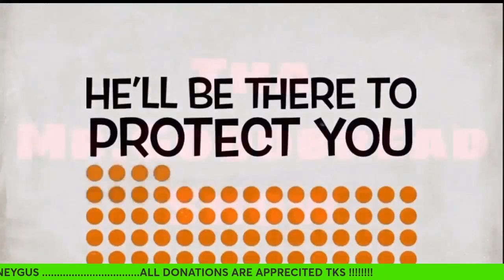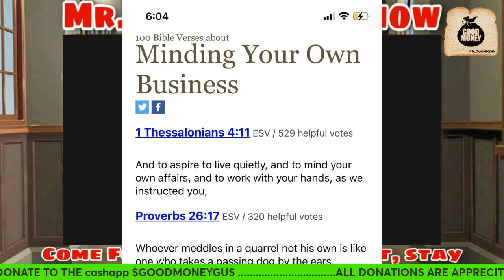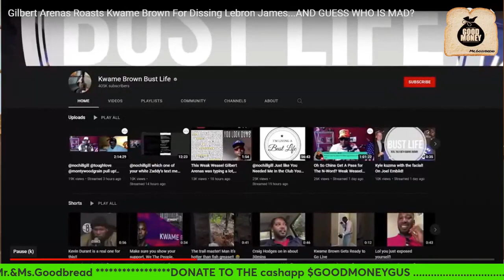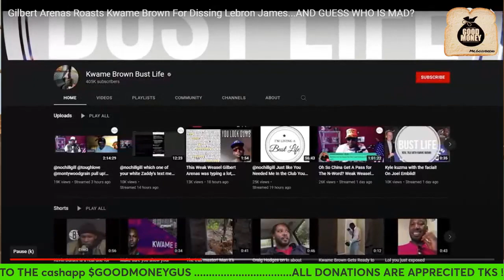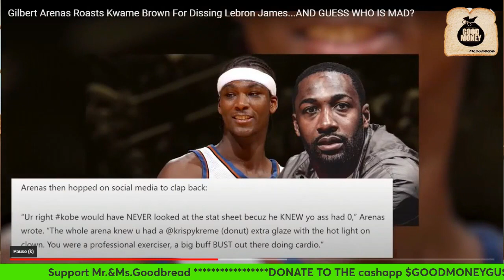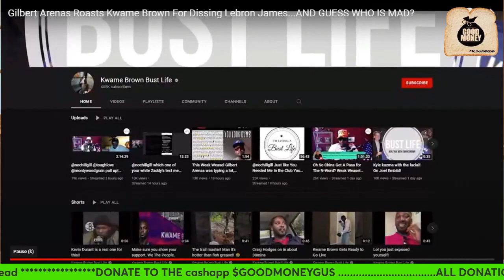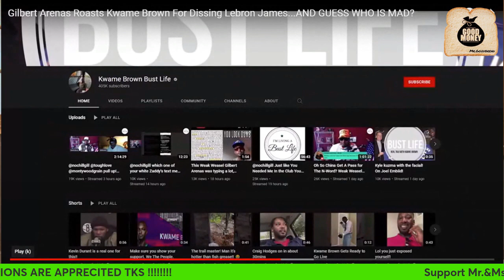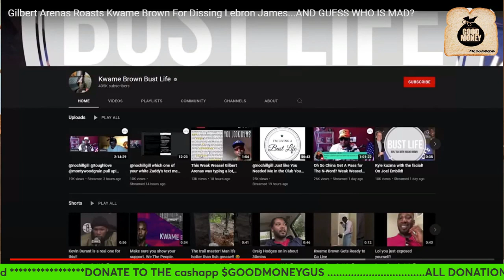What does the bible say about @Oshay Duke Jackson reaction to @KwameBrownBustLife|Reaction video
What does the bible say about Oshay Duke Jackson reaction to Kwame Brown youtube channel |Red pill